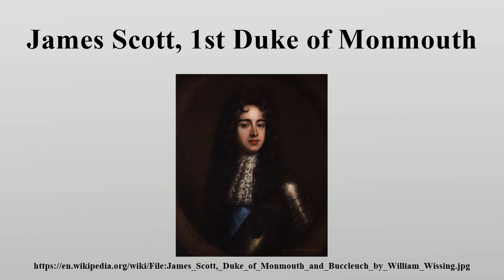James Scott, 1st Duke of Monmouth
James Scott, 1st Duke of Monmouth, 1st Duke of Buccleuch KG PC (9 April 1649 – 15 July 1685), was an English nobleman.

Image-Copyright-Info
Artist-Info:   possibly After Willem Wissing (1656–1687)   Alternative names William Wissing Description Dutch-English court painter and draughtsman Date of birth/death 1656 10 September 1687 Location of birth/death Amsterdam Burghley House Work location The Hague (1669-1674), France, England (1676), Holland (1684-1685), England Authority control VIAF: 34387587 LCCN: nr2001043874 GND: 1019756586 ISNI: 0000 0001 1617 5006 WorldCat
Image-Copyright-Info